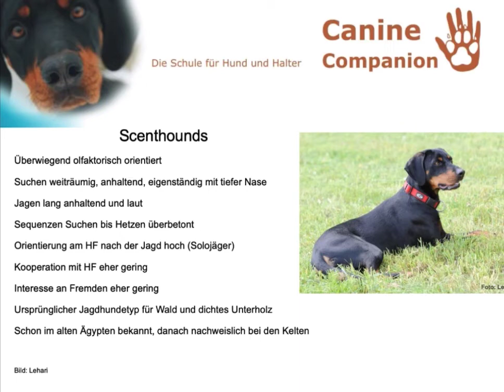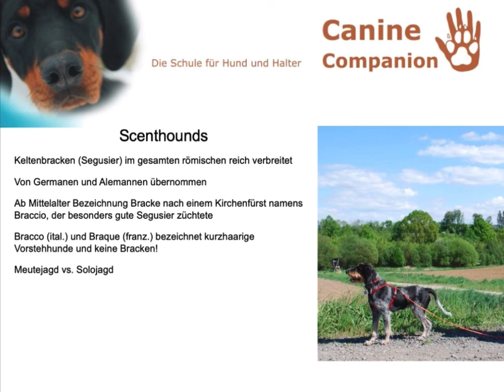Vorschau dog-ibox Webinar "Jagdhunderassen" mit Anke Lehne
Das ist eine Vorschau zum Webinar "Jagdhunderassen" mit Anke Lehne.